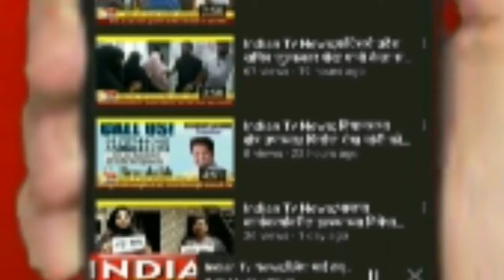Indian Tv News;गांधारी परिसरातील सर्व सोसायटीतील रहिवाश्याच्या वतीने वृक्षरोपण